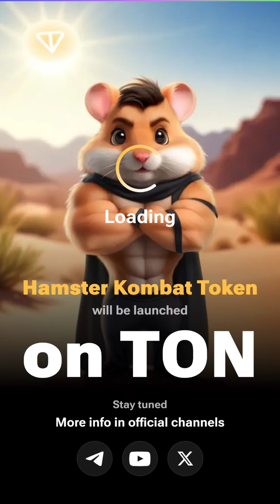20 August Daily Cipher—Code for 1 m Coins Today | Hamster Kombat Daily Cipher,20 August Daily Cipher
20 August Daily Cipher—Code for 1 m Coins Today | Hamster Kombat Daily Cipher,20 August Daily Cipher